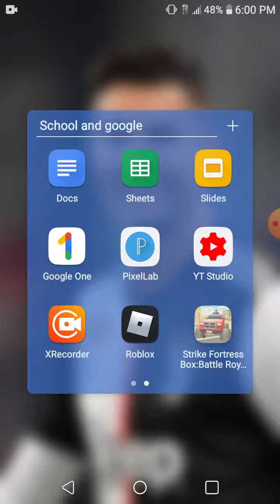First my brother making a video